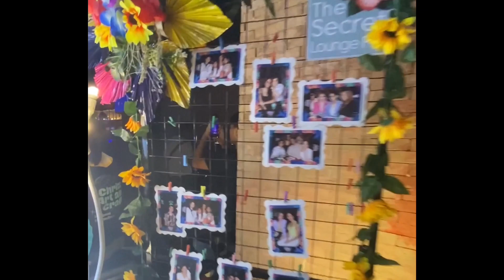KUMU Summer Party 2024 | 12 Monkeys Music Hall And Pub